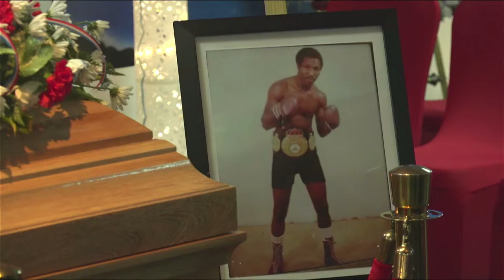Celebrating the life of Claude Noel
DATE - SATURDAY 10TH JUNE @ 4:00pm

This memorial page is dedicated for family, friends and future generations to celebrate the life of Claude Noel.